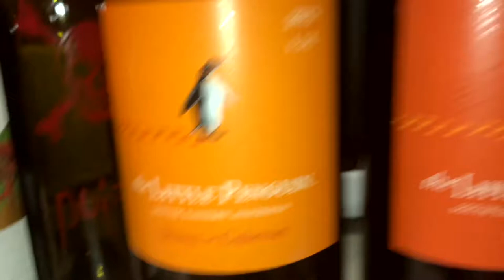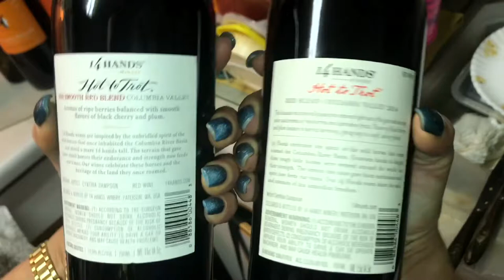Joby, a Movie and a Bottle of Wine - Episode 55 Breaking In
Joby. Cat. Three Movies. A whole Bunch of Wine! Tonight Joby reviews Breaking In, Overboard and The 5th Passenger. And there is so much wine...so much wine! It's JAMAABOW episode 55!